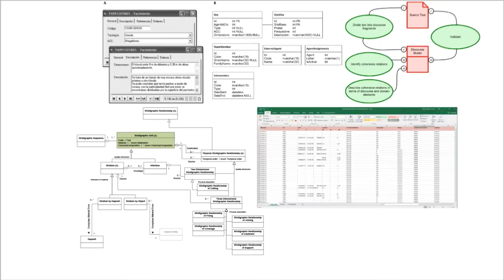Felicitación Navidad 2016 Incipit - CSIC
Autor: Instituto de Ciencias del Patrimonio (Incipit) - Consejo Superior de Investigaciones Científicas (CSIC)

Música: Tiruleque - "Buscás". Licencia Creative Commons. Página web de descarga

Resumen: En el Instituto de Ciencias del Patrimonio (Incipit) desarrollamos proyectos de investigación interdisciplinar en Patrimonio Cultural, desde la perspectiva de diferentes especialidades y en distintos ámbitos geográficos. Con esta muestra de algunos de los proyectos realizados a lo largo del año 2016 queremos felicitar la Navidad y desear un mejor año 2017.

Más información sobre las investigaciones del Incipit en nuestra página web